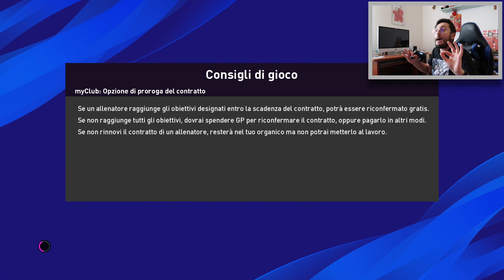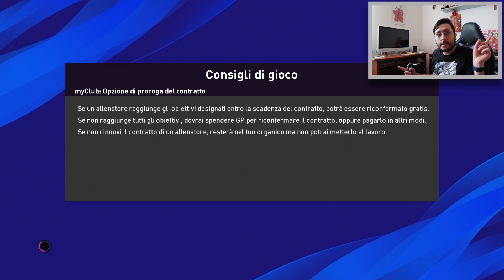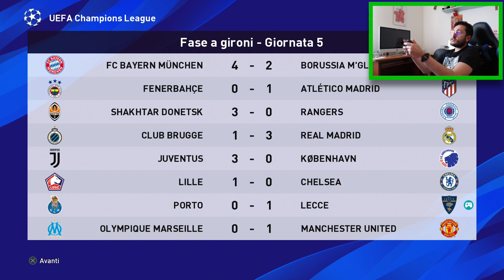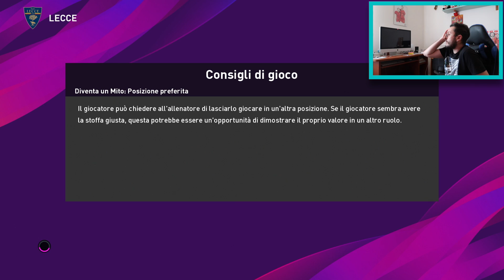L'INCREDIBILE IMPRESA DEL LECCESTER IN CHAMPIONS LEAGUE!!! DIVENTA UN MITO #27 [PES 2020]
5.000 MI PIACE entro MEZZANOTTE per far CONTINUARE questa SERIE!!!
L'incredibile favola del LECCESTER in CHAMPIONS LEAGUE!!! Continua la mia carriera virtuale di calciatore in DIVENTA UN MITO su Pes 2020 con il LECCE!!!

LIVELLI ABBONAMENTO:
Livello 1 SHPISELLANTE (0,99 €) - VANTAGGI:
- Badge Logo Gabboman a fianco al vostro nome
- Live Streaming RISERVATE agli abbonati
- Chat RISERVATE agli abbonati
- Gif ESCLUSIVE
- Anticipazioni sui video del giorno dopo!
- Post segreti riservati agli abbonati!

Livello 2 TI SFIDO!!! (1,99 €) - VANTAGGI:
- Tutti i vantaggi del LIVELLO 1
- La possibilità di sfidarmi online a Pes/Fifa! (Non appena potrò tornare a casa ovviamente)
- Accesso in anteprima ai nuovi video

Livello 3 ME PIAVATE PE MATTO (4,99 €) - VANTAGGI:
- Tutti i vantaggi del LIVELLO 1 e 2
- Video ESCLUSIVI RISERVATI AGLI ABBONATI
- Ringraziamenti nei video
- Chat segreta gruppo Telegram